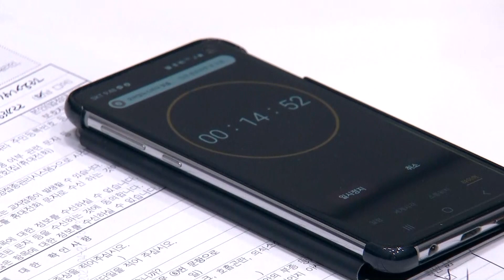장병 백신 예방접종 시작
국방뉴스 첫소식은 코로나19 소식으로 시작합니다. 우리 군이 집단면역 형성에 한걸음 더 들어갑니다. 국방부가 30세 이상 일선 장병들을 대상으로 오늘부터 백신접종을 시작합니다. 전후방 각지에 있는 92개군 접종기관에서 동시 다발적으로 진행중에 있는데, 그 현장을 조다니엘 기자가 취재했습니다.

군내 30세 이상 장병들을 대상으로 코로나19 예방백신 접종이 시작됩니다.

국방부는 당초, 정부의 사회필수인력 조기 접종 계획에 따라 5월초 장병접종을 시행할 예정이었지만,

최근 집단감염이 잇따르는 등 군내 코로나19 확산 위험이 증가했기 때문입니다.

접종대상자는 군내 30세 이상 장병과 군무원 등 12만 6천여명으로 지휘통제실과 비무장지대 초소, 일반전초 등 필수 작전부대 장병들입니다.

접종은 동의자들로만 시행되며 각 군 병원과 군단접종센터, 사단급 의무대 등 92개 군 접종기관에서 시행됩니다.

2주 이내 접종을 마치는 것을 목표로 4월에는 84개 접종기관이, 5월에는 모든 접종기관이 접종을 시작합니다.

접종을 시행하는 각급 부대는 2~3회 분산 접종을 시행하는 등 군사대비테세 유지와 부대 운영 공백을 최소화하는 방안도 마련했습니다.

이와 함께 접종 당일에는 예방접종을 부대 과업으로 지정하는 등 부대 임무와 여건에 맞춘 백신 접종이 진행됩니다.

또 접종 장병에게 경증반응이 발생할 경우 접종 후 다음날까지 전투휴무를 부여하고 개인 희망 시 청원휴가 시행도 적극적으로 조치할 예정입니다.

서욱 국방부장관은 본격적으로 시작되는 장병 백신 접종은 본인의 의사를 존중한 가운데, 안전하고 체계적으로 시행한다며,

우리 군의 방역과 국가적 차원의 집단면역이 조기에 이루어질 수 있도록 만전을 기해달라고 당부했습니다.

국방부는 이번 예방접종이 군내 집단감염 방지 등 방역 관리에 상당한 기여를 할것으로 기대하고 있습니다.

국방뉴스 조다니엘입니다.